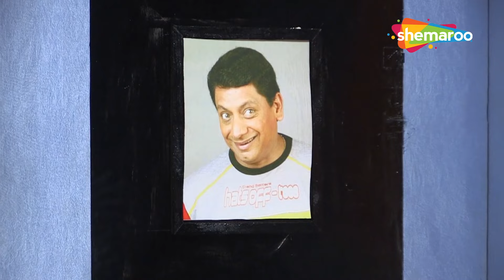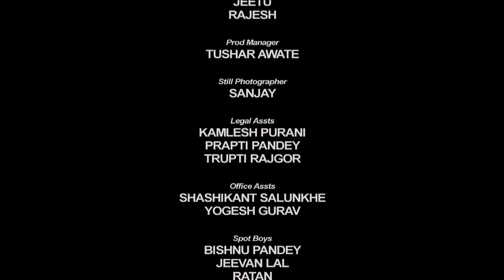Any Lady? I Am Ready FULL GUJARATI NATAK | Double Meaning Play | Jaideep Shah,Meera Acharya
The naughty protagonist has made raunchy plan to get cozy with his girl-friend Kreena at his place. All his impious desires are ruined when Kreena’s uncle unexpectedly visits his home looking for his niece. Uncle ends up sipping libido-booster drink that was actually meant for Kreena. He turns into an unruly bull whose desires are set on fire. Laughter ride begins as more and more characters end up having this drink unknowingly. Whosoever gulps down this aphrodisiac (namely Spanish Fly) has only one thing to say (rather yell) ANY LADY..? I am ready! Slapstick drama for all comedy lovers!

Title- Any Lady? I am Ready
Starring - Jaideep Shah,Meera Acharya,Krishna Maniyar,Shekhar Joshi,Tejas Shah,Shyam,Sameer,Rajda Pravin Nayak
Directed By - Jaideep Shah